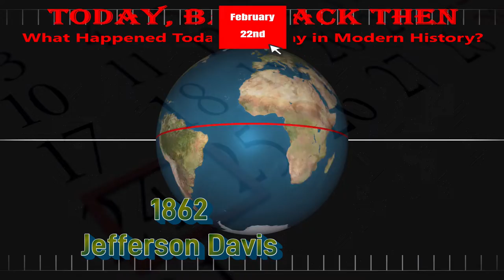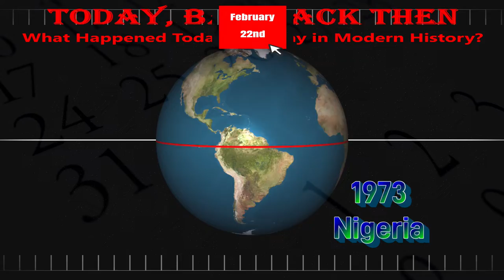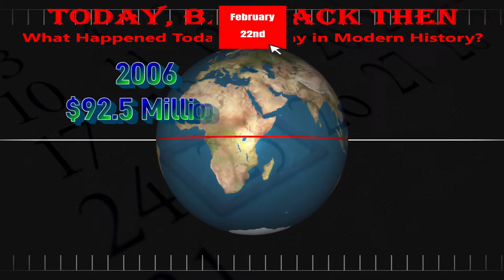Today, Back Then / What Happened on This Day? / Feb 22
Today we cover events throughout history that occurred on February 22nd.